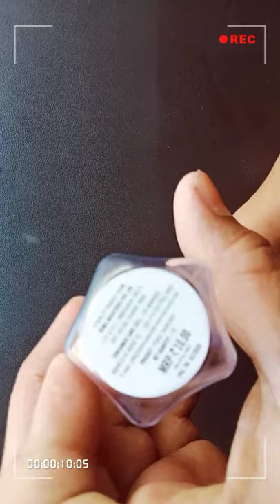Doms dust collector DOMS DUST COLLECTOR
this is a sharpner used for sharp the pencils and this is a fancy sharpner
PLEASE